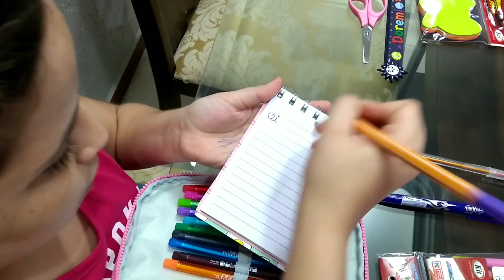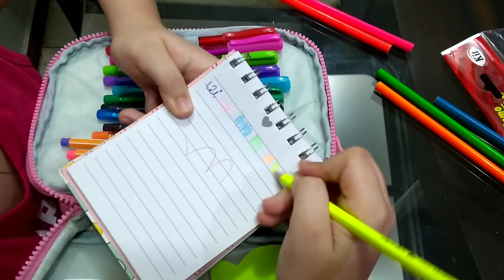Arrumando meu estojo ✏️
Olá brilhantinhos e brilhantinhas do meu coração .
Hoje vim aqui mostrar para vocês a arrumação do meu estojo.
Um beijo em cada um de vocês.
É : Não se esqueçam de dar aquele like e se inscreverem aqui no canal 😉😘